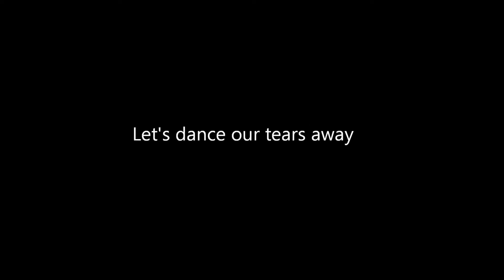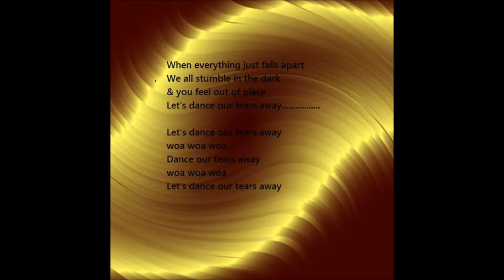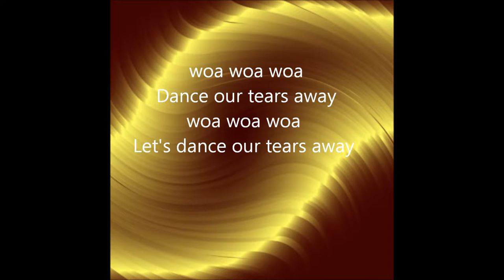John De Sohn feat. Kristin Amparo - Dance Our Tears Away. Lyrics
Lyrics video of dance our tears away by John De Sohn